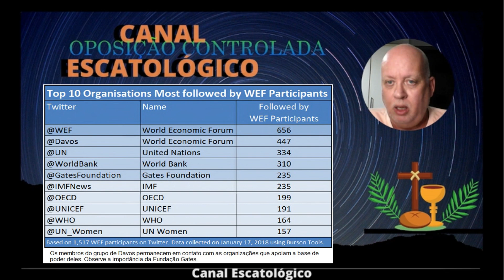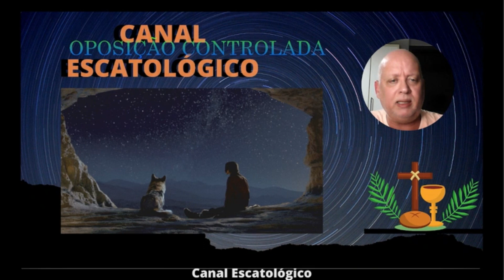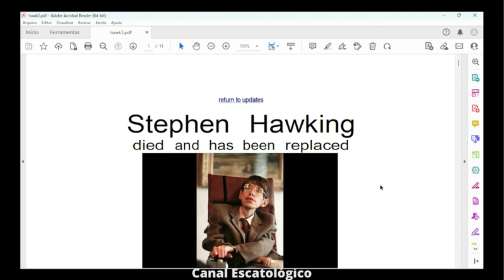Oposição Controlada e a Fraude Hawking